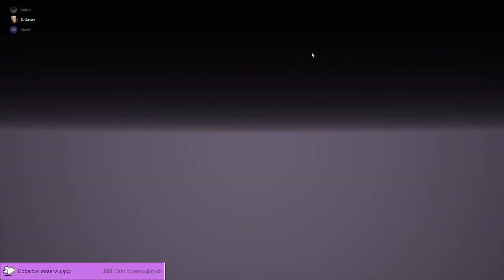Greetings and welcome... I want to play a game.